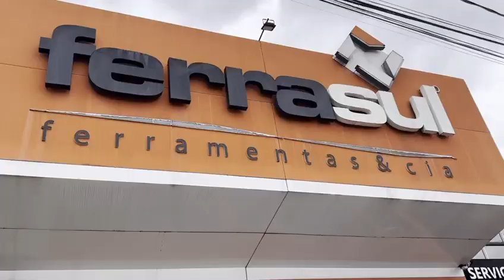Venda de Geradores de Energia - Coqueiral MG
Venda de Geradores de Energia Coqueiral MG - Venda Gerador de Energia Coqueiral MG.